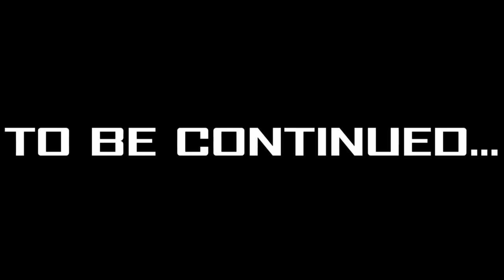Sonic Omens - Episode 2: Temple of Sands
This is episode 2 of the controversial Sonic fan game, Sonic Omens, created by a Russian game development team known as Ouroboros Studios. In this episode, Sonic and Tails continue their pursuit of Eggman and infiltrate the military base, Area 99, which some of you may recall from episode 2 of Sonic X. Wait, the second episode of Sonic Omens referencing the second episode of Sonic X?! Holy crap, I just got that!

BE SURE TO OPTIMIZE THIS GAME IN THE GAME'S OPTIONS AND IN NVIDIA'S CONTROL PANEL! YOUR EXPERIENCE MAY VARY!